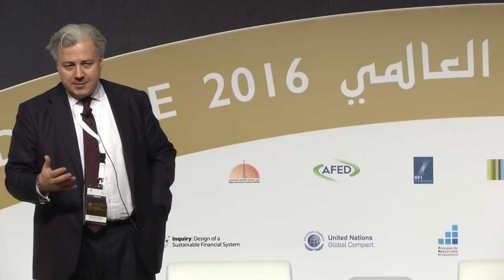Closing Key Note: Saker Nusseibeh